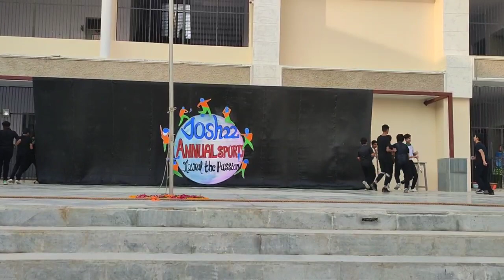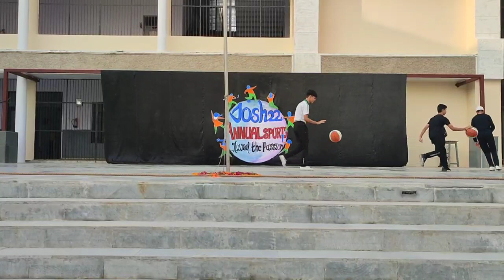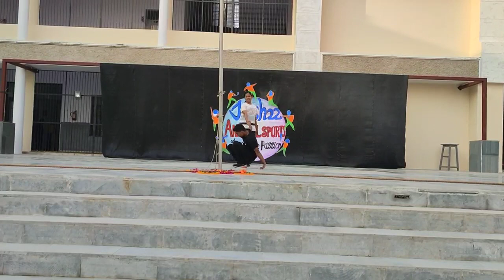Josh '22 - Opening Ceremony - Performance by Students of Class VIII